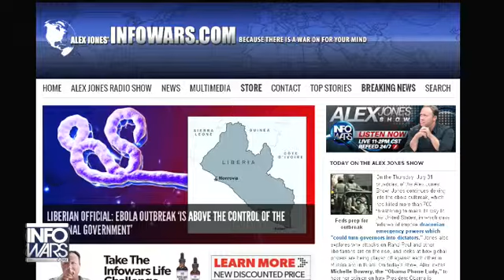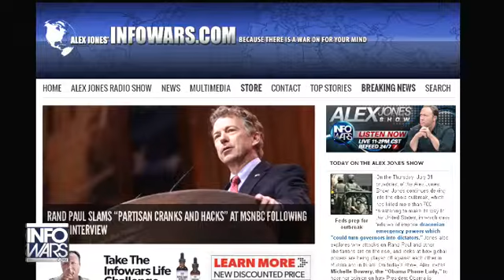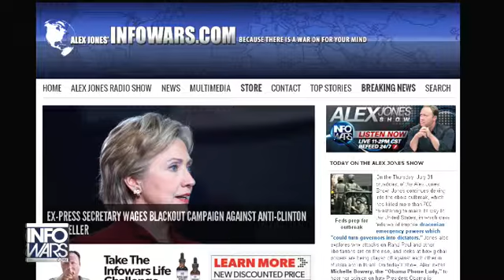The Alex Jones show Thursday July 31st 2014 part 14 of 16